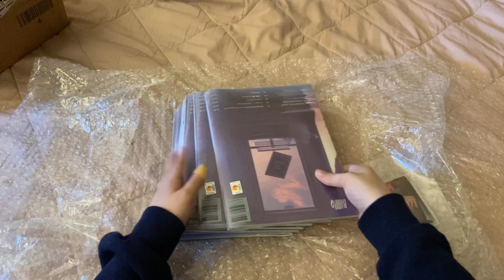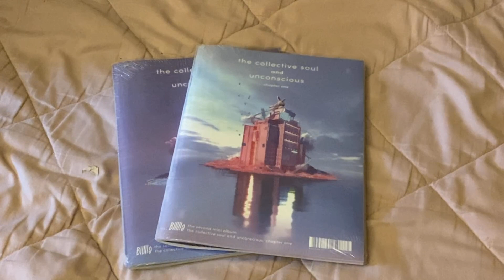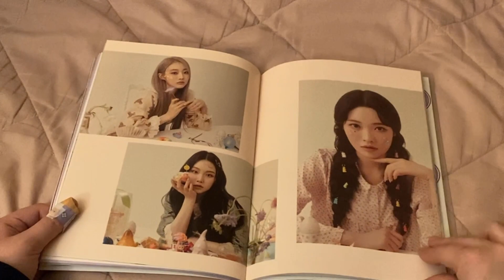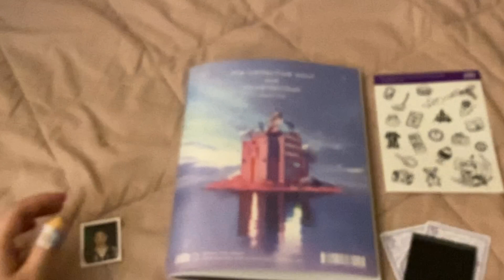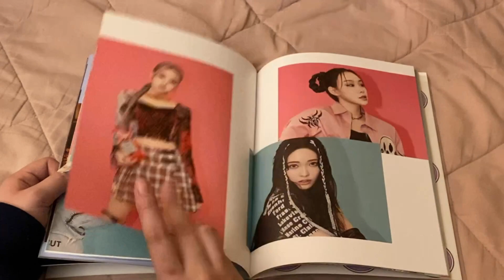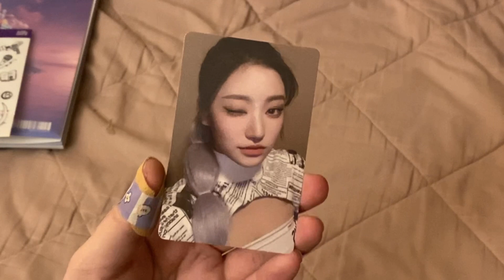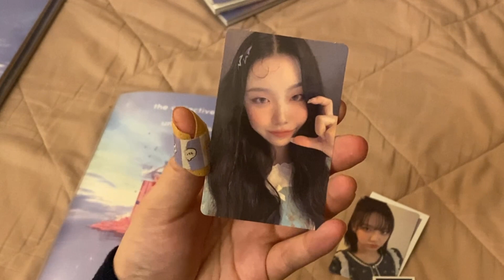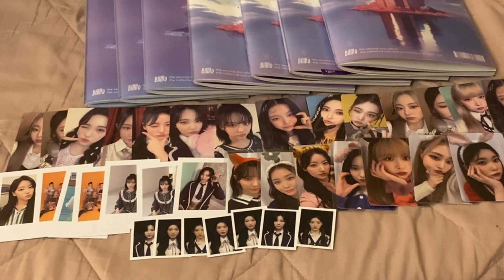Unoxing Billlie's 2nd Mini "The Collective Soul & Unconscious"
thankfully i have traded all of my duplicates! the journey to finish OT7 beings now!!
my k-collect username: @hoshi
tiktok username: lovinqhoshi
Videos Coming Soon:

📦 = Shipped

- Unboxing Rocket Punch's "Yellow Punch"
- Unboxing Weeekly's "Play Game: Awake"
- Unboxing ILY:1's "Love in Bloom"
- Unboxing Red Velvet's "Reve Fest 2022"
- Sort New PCs #15 [all pcs from March!]